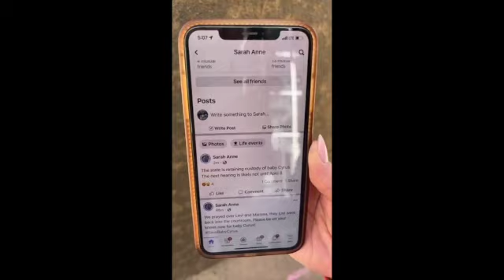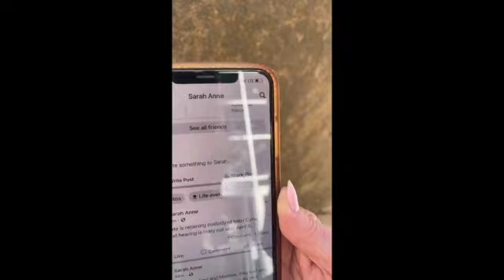State of Idaho Retains Custody of Baby Cyrus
Sara Brady Reports from the Courthouse today.